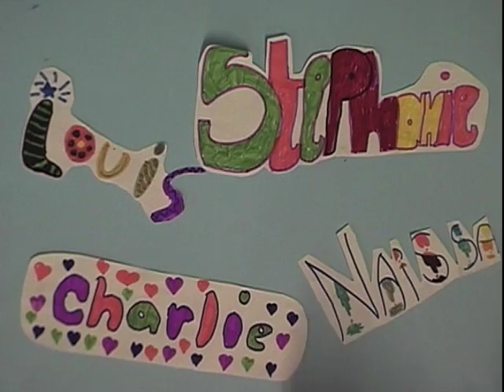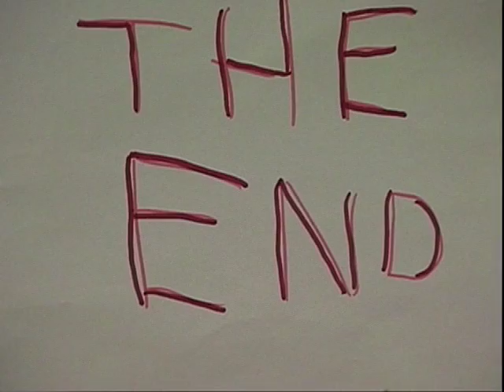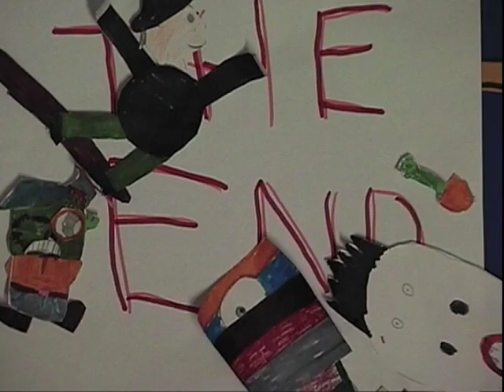the ghost in the hole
ghost related comedy